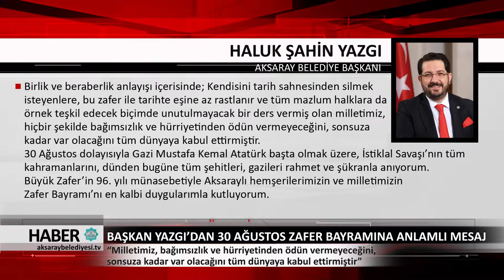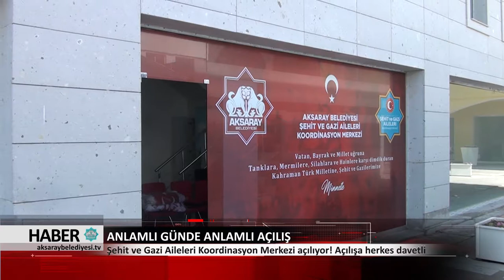29.08.2018 HABER BÜLTENİ